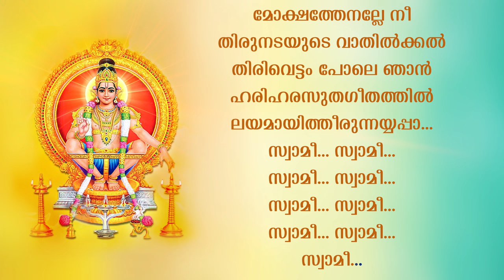Neelakkatinu Mukalile | Lyrical Video | Jaya Vijaya | Afzal Yusuff | Vayalar Sarath | Kannur Sherief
Lyrics : Vayalar Sarathchandra Varma
Singer : Jaya Vijaya (Jayan) & Kannur Sherief